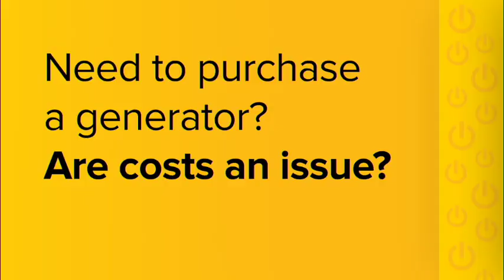TNPA to add container capacity at Durban harbour as it puts dig-out port on hold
Having pulled back from any immediate development of the so-called Durban Dig-Out Port (DDOP), Transnet National Ports Authority (TNPA) is moving ahead with two more modest projects to expand the container capacity at the Port of Durban.

Transnet CEO Siyabonga Gama has indicated that the DDOP is “on hold” in light of lower-than-anticipated economic growth, which has resulted in a material slowdown in container volume growth.